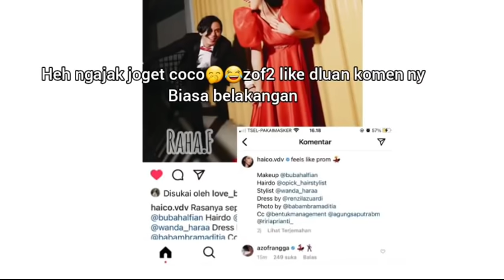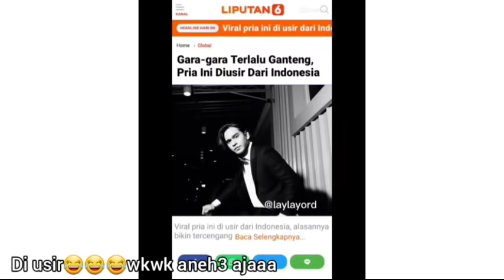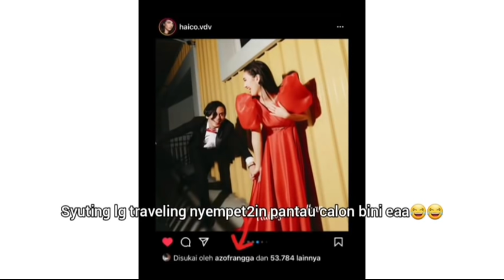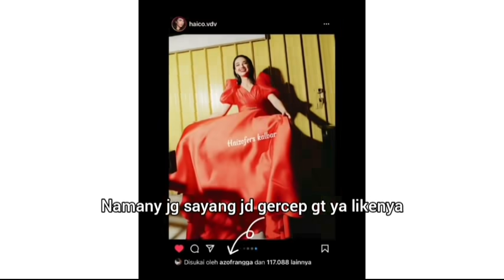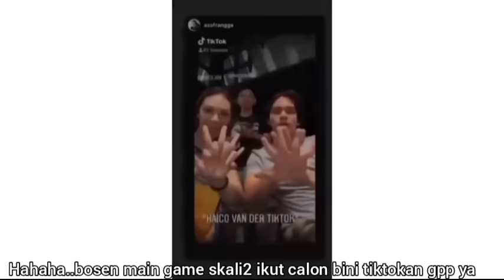RANGGA AZOF NOTICE HAICO JOGET2 PREWEDDING APA INI MISKAH?MONIK CEPLOS LG SOAL HAIZOF YAHAHA MELEDUK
■DAPET NUTRISI HAICO AYANK RANGGA AZOF VIDEOCALL NYENGIR2 TENYUM MPE NGECES MONIK KRU2 SI OM KASMARAN,Di Sini Minsay Sebelah■:

Zoff noticenya telat yak🤫🤭kebiasaan si calon suami ini ngelike dulu..balesnya akhiran😆😆😆. Wow ini foto apa miskah? Uda cocok ala prewedding belom ini. Lah itu tangan kenceng banget genggam nya. Tenang tenang zof neng ny ga akan lari🤭🤭coco di situ2 aja kok. Foto spesial dari award kemaren skaligus foto double date gino yasmin. Lebih mengbaper yg mana??. Weh weh yg paling bkin menggigil pose azof di depan coco memeluk pegang pinggang neng..terus neng ngadep ke kiri..itu pose paling bengek oii🤣🤣🤣. Asli mirip prewed beneran. Tatapan azof tajem bagai elang trus neng berekspresi ketawa seolah menikmati alunan pose pada saat itu❤💙❤💙❤.

Nah tadi armin live. TRus monik tu blg klo haico sering ke lokasi azof. Tpi mau ngmong harus izin armin dulu😂😂. Gpp kali neik buka aja wong kan hubungan ny backstreet2 manis ala2 gula gitu. WAhh bisa bisa gitu yaa. Ke alornya ttep oktober. TApi di tunda lagii. Ya ampun makin di tunda. Alhamdulillah neng uda vaksin moga sehat2 aja istirahat setelah vaksin. Karmila juga itu dalam waktu dekat mau syuting promo. Tapi smpe detik ini blm ada ungkapan siapa PU nya. Klo nungguin yg abis dr NTT bisa aja sih..jd kan azof haico main di karmila. Pasti seru banget itu😋😋😋. Mas agung msi blm ngmong judul baru coco apa. Karmila aja sih. Klo dewi rindu kan uda megan sama angela. Jangan lupa bersyukur dan bahagia❤💙❤💙💙❤.